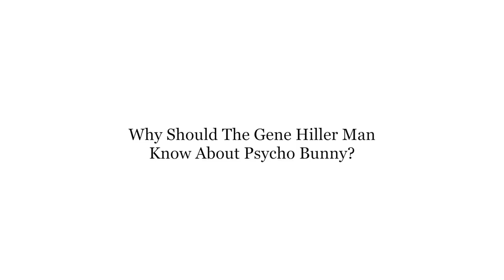Why Should the Gene Hiller Man Care About Psycho Bunny?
Before our remodel, Psycho Bunny representative and friend, Joshua Allen, explained why The Gene Hiller Man should know about the brand.